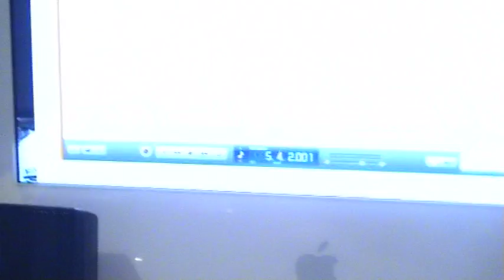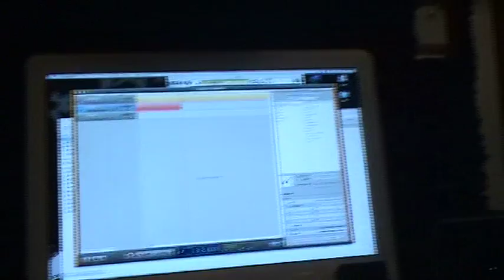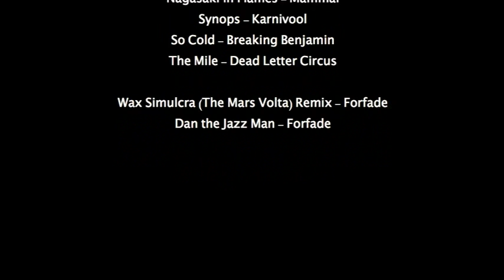Forfade Recording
This is a video of my band - Forfade - recording a few songs at my house in my make-do studio thingy lol. We had great fun, did some funny stuff and finally got some songs down. Our myspace is
so go check out the songs which we wrote/self-recorded/self-mixed in garageband and with the aid of gearbox.
Zain, bassist, and Dan, vocalist are the other guys in the vid.
lol also, props to karnivool, dead letter circus and mammal for the great songs which we included in our vid
(if you want me to email you our songs i wont charge u or anythin LOL just gimme ur emai adress)